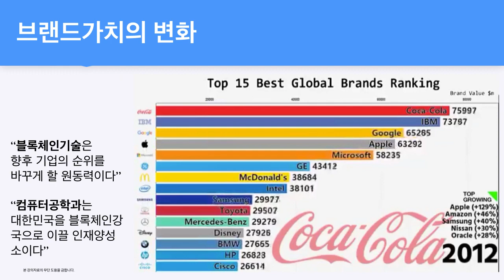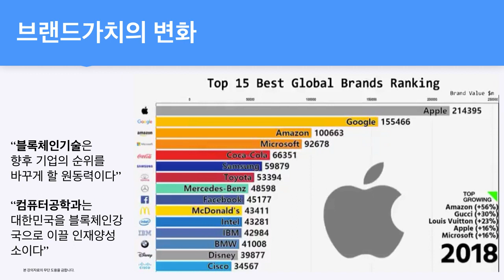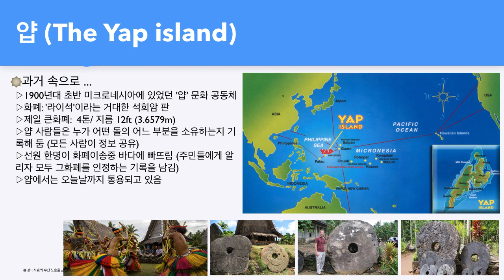4차산업혁명과 블록체인 .. 브랜드가치의 변화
4차산업혁명 기술중 블록체인에 주목하세요.
브랜드가치의 변화는 바로 기술의 채용과 확산으로 가능해 지는 세상이 올겁니다.  블록체인기술로 바뀔 세상을 상상해 봐요.

4차산업혁명 강의 의뢰